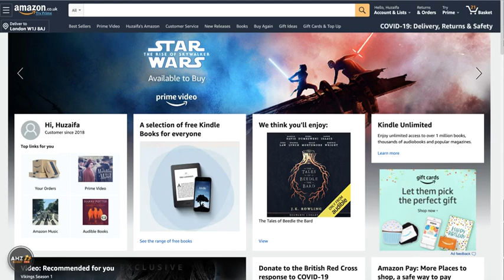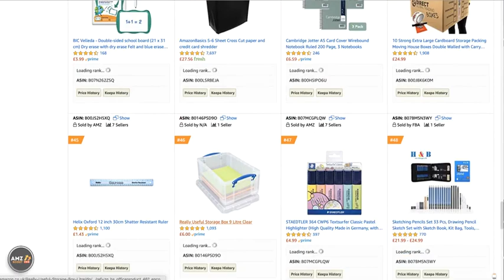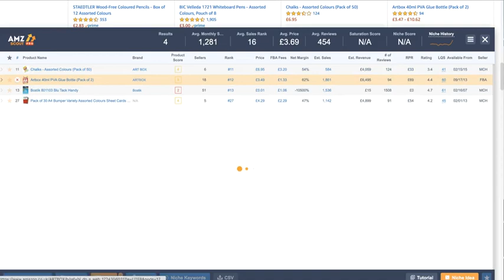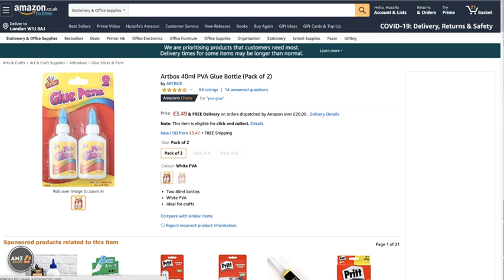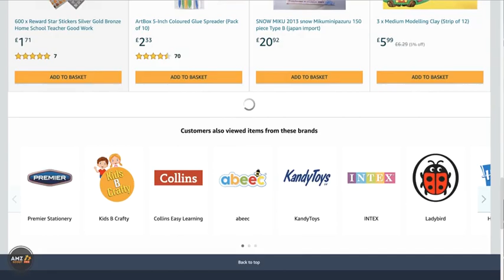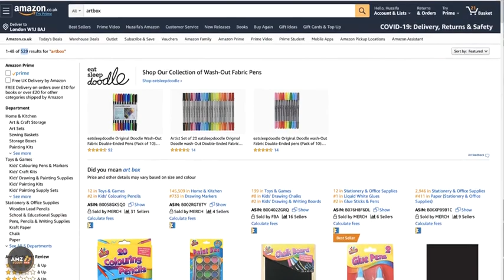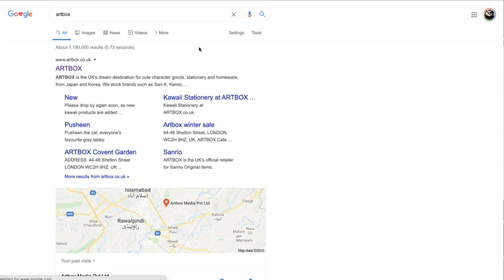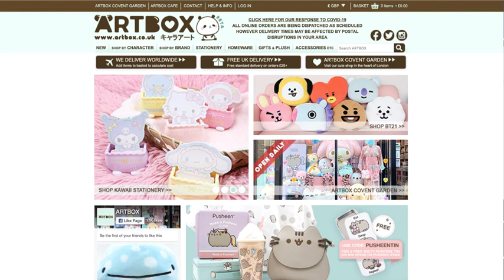Product Research Amazon UK Part 1 Bestsellers